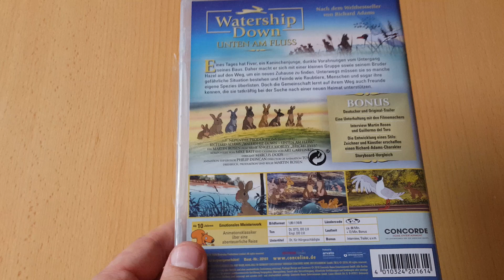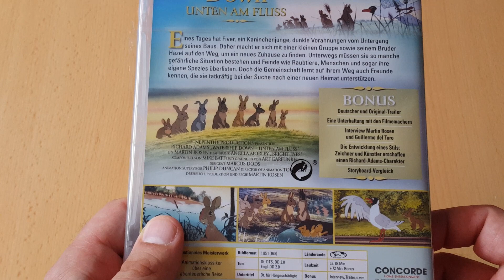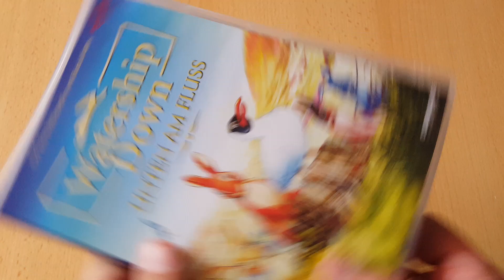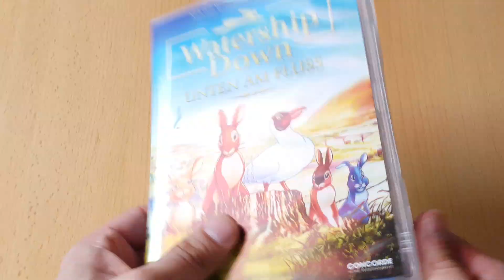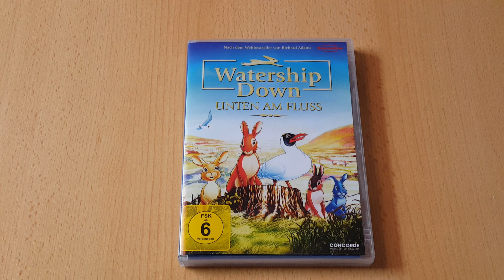Unboxing ~ Watership Down Unten am Fluss DVD ~ Concorde (German)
In diesem Video packen wir heute den alten Zeichentrick-Klassiker Watership Down Unten am Fluss auf DVD aus.Der Film basiert auf dem Roman von Richard Adams & wurde dann 1978 unter der Regie von Martin Rosen mit dem Studio Concolino Produziert.Die Neuauflange hier wird auf DVD sowie Bluray seit 2016 von Concorde Home Entertainment Vertrieben.Weitere Infos zum Film sowie ein original deutscher Trailer sowie Links zu Amazon DVD/Bluray Fassung findet ihr wie immer weiter unten in der
Videobeschreibung :).

*Watership Down Unten am Fluss - Offizieller deutscher Trailer

*Titel - Watership Down Unten am Fluss
*Original Titel - Watership Down
*Studio - Studio Concolino
*Idee/Roman - Richard Adams
*Drehbuch - Martin Rosen
*Regisseur - Martin Rosen
*Musik - Angela Morley/Malcolm Williamson/Mike Batt
*Format - VHS/DVD/Bluray
*Genre - Abenteuerfilm/Tierfilm/Drama/Kinderfilm
*Sprache - Deutsch DTS/Dolby Digital 2.0 & Englisch Dolby Digital 2.0
*Vertrieb - Concorde Home Entertainment

Watership Down:  Unten am Fluss - DVD Fassung Preis 4,99€ - Stand 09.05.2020 - auf Amazon

Watership Down:  Unten am Fluss - Bluray Fassung Preis 10,59€ - Stand 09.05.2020 - auf Amazon